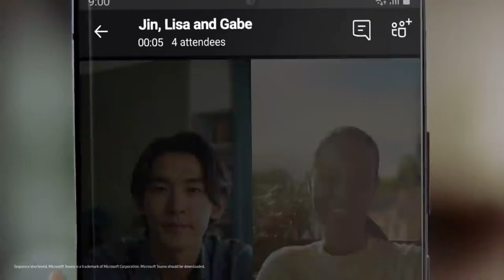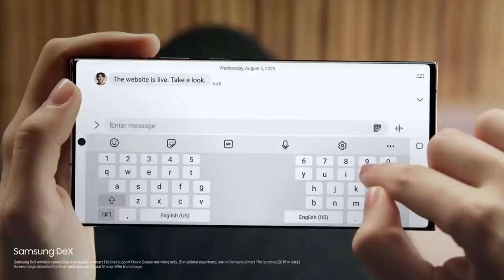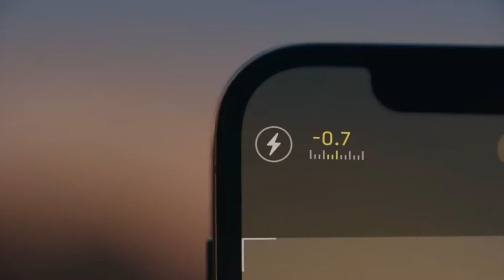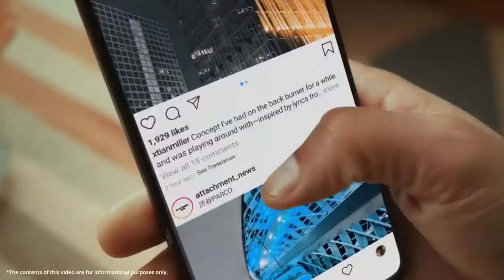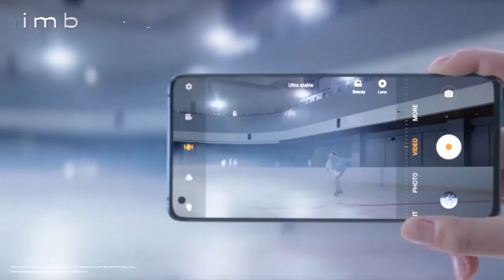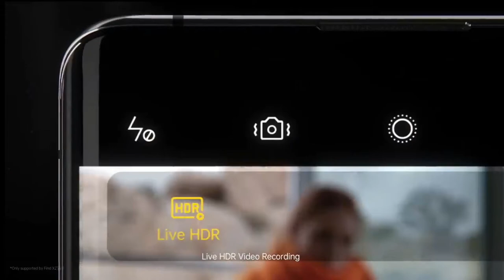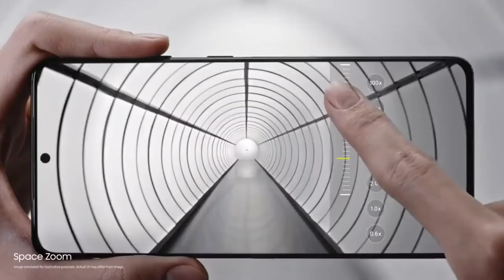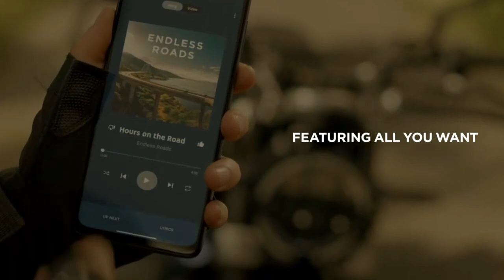Best Top 10 Mobile Phones 2021 Best Top 10 List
Hello friends, In this video i will show you The Best Top 10 Mobile Phones ( Smart Phones ) 2021. Are you looking for a Latest Smart Phone in 2021?

Our best Top 10 smartphone list will give you an in-depth. We hope to make your Mobile Phone selection easier and keeping your priorities in first place.

This list help you get a better understanding of the models so that you get clarity. We have included Android and iOS best Smartphones of 2021 for India.